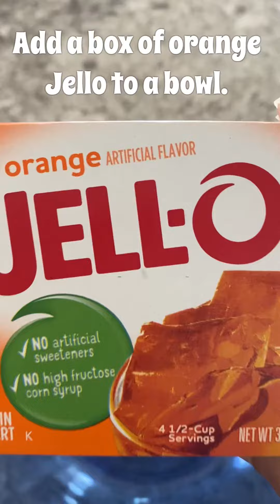Halloween Creamsicle Jello Shot Recipe | Halloween Drink Idea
What’s orange, black and topped with a miniature mountain of whipped cream? It’s none other than my easy peasy Halloween Creamsicle Jello Shot Recipe. This Halloween-inspired jello shot recipe is not only perfect for your yearly Halloween party but it’s just as amazing on any night of the week during the Halloween season.